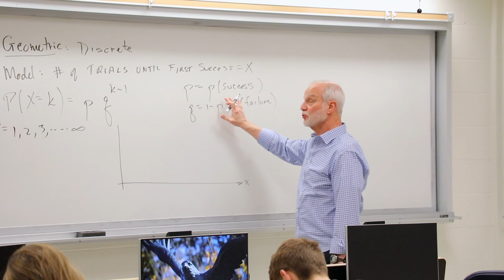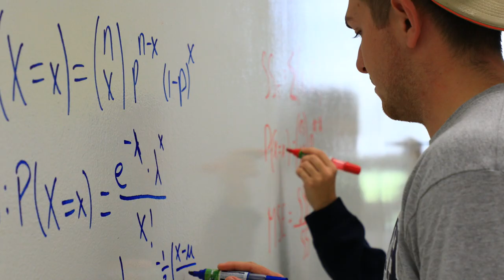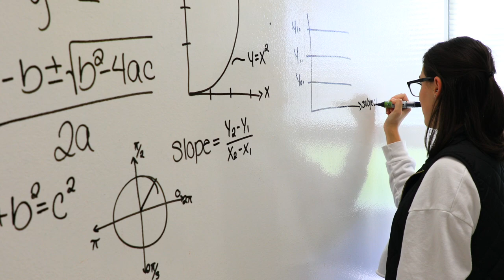ThisIsMonmouth: Learning to Solve Problems 🧮